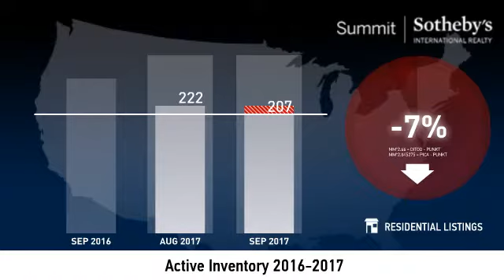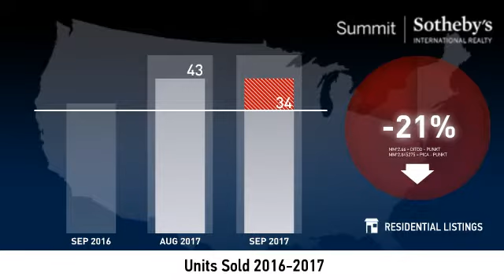Park City Extended - Single Family Home - October 2017 Real Estate Market Update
Real estate is local, which is why we offer you current and historical data from our local Park City MLS to produce detailed, highly visual and easy to interpret videos that clearly demonstrate market trends for Park City Extended - Single Family Home.